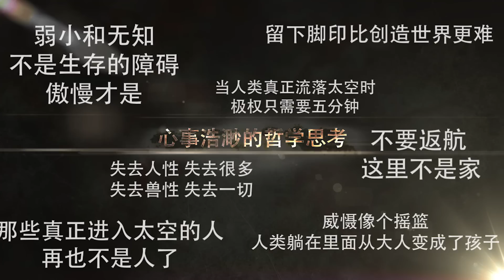【屌俠蟑強】《死神永生》先导预告片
文曰小强 速读原著 三体系列 死神永生 3月18 回归上线